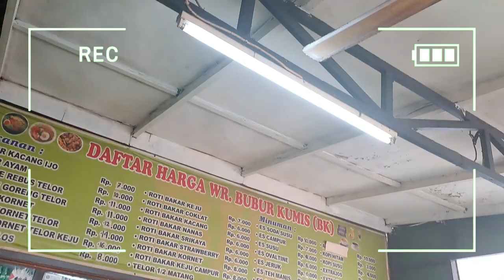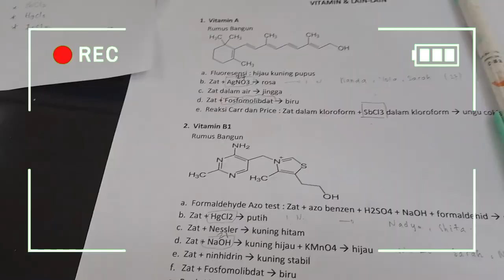a day in Pharmacy student " PRAKTIKUM kimia "....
hope you enjoy for watching my video .